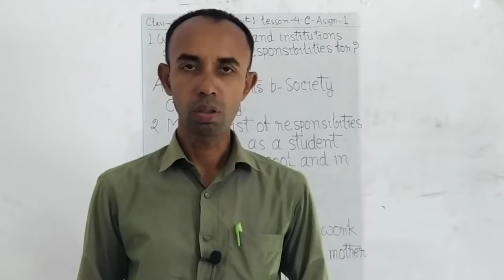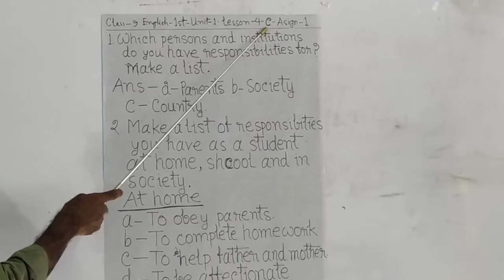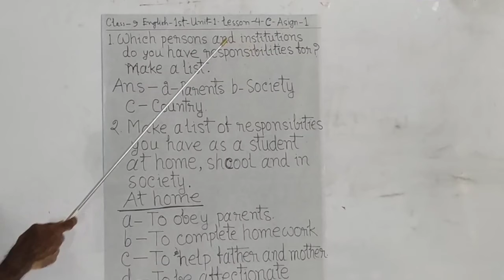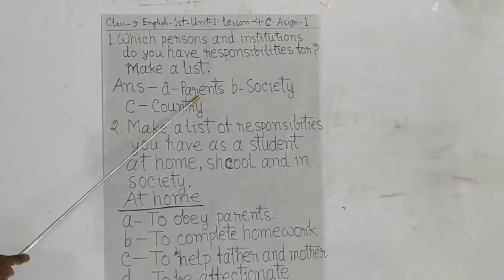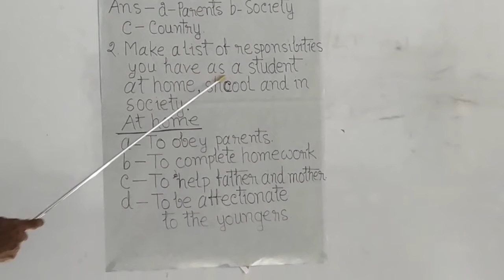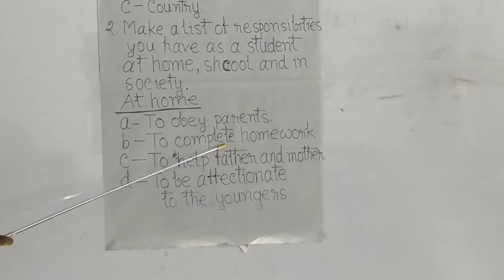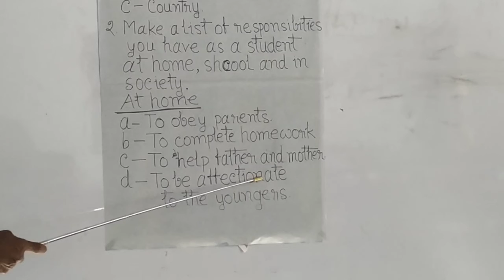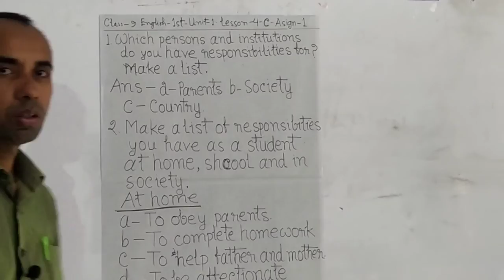English 1st paper I unit 1 I Class 9 I 7/11/20